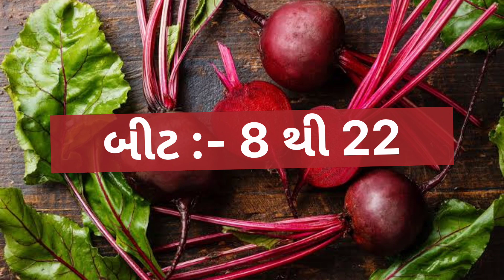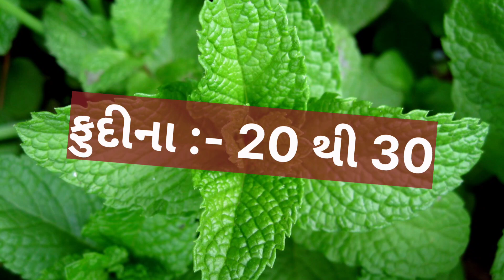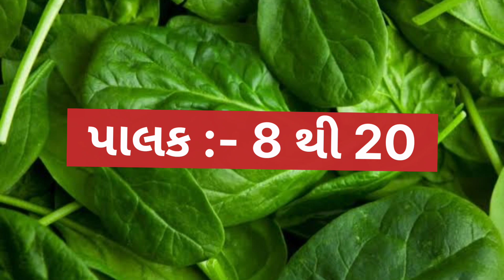today vadodara wholesale vegetable market price // 24-04-2023 // વડોદરા શાકમાર્કેટ ના ભાવ